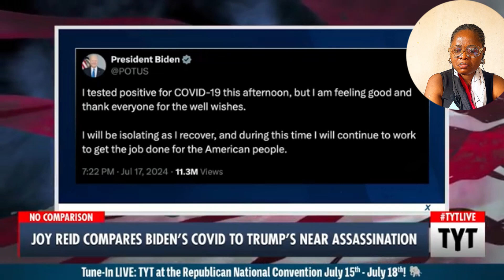UNBELIEVABLE!! Cenk Ugyur DEFENDS TRUMP over MSNBC's Joy Reid INDEFENSIBLE About Trump, Biden